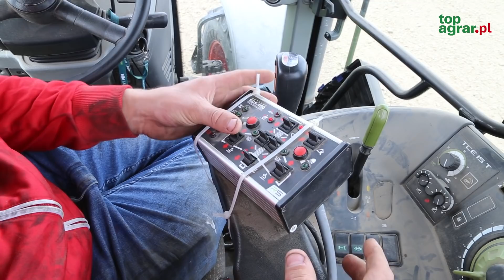Husaria - czyli pomysł czytelników na pole bez kamieni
Husaria to sprzęt do zbierania kamieni, który wygrał w redakcyjnym konkursie wynalazków. Sprawdziliśmy, jak kolejna wersja tej maszyny spisała się w praktyce.